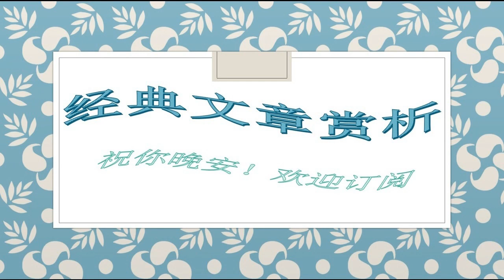173梁实秋--荆棘之路，也要从容走